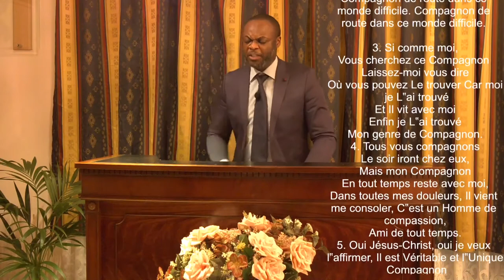QUI D'ENTRE VOUS EST DE SON PEUPLE? - PARTIE 2 : Jeudi 02 Avril 2020